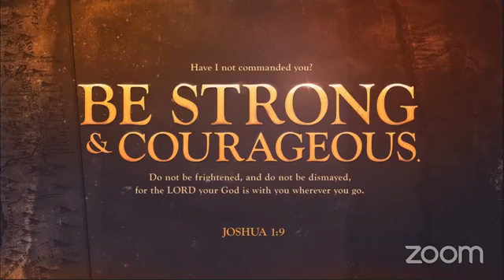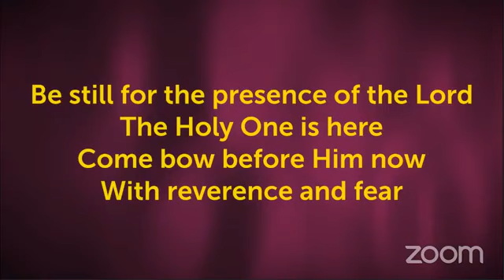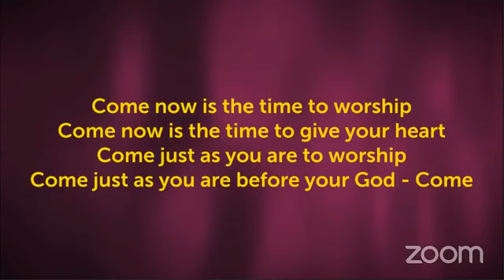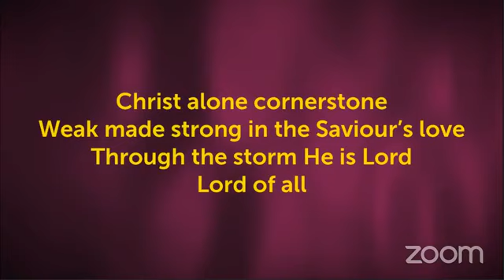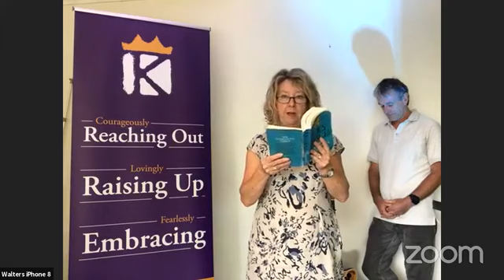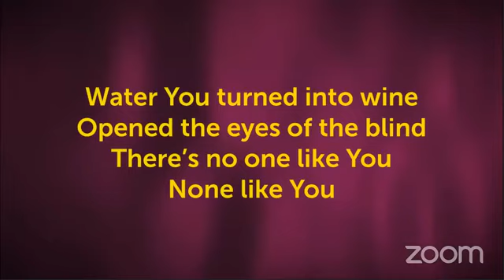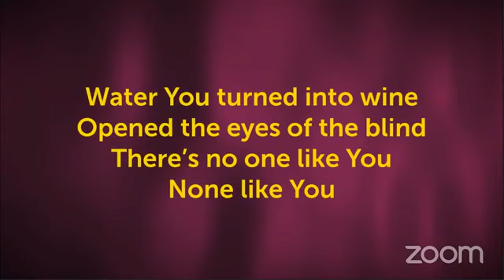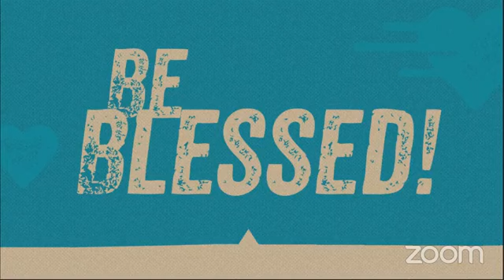Sunday 5th July - Wedding in Cana.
King's Arms Community Church, Lydney, during Covid-19.
Today's message is centred around the Wedding in Cana.